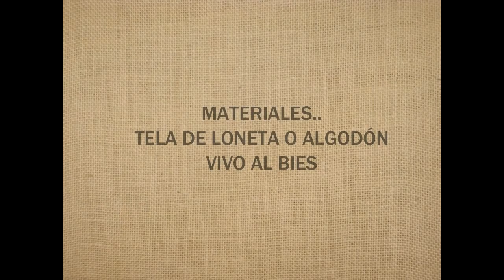TUTORIAL MANTEL FIJO PARA MESA REDONDA